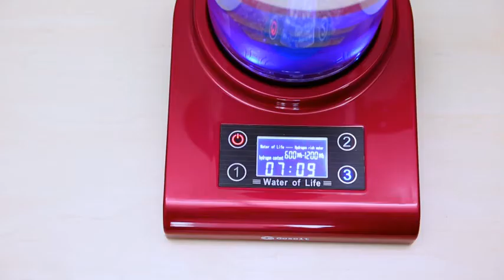GOSOIT Hydrogen Alkaline Water Pitcher Maker Machine,Hydrogen Water Pitcher with SPE and PEM Technol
GOSOIT Hydrogen Alkaline Water Pitcher Maker Machine,Hydrogen Water Pitcher with SPE and PEM Technology, US Membrane Make Hydrogen Content up to 800-1200 PPB and of 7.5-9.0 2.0L/70Oz

Life Hacks for Smart Life